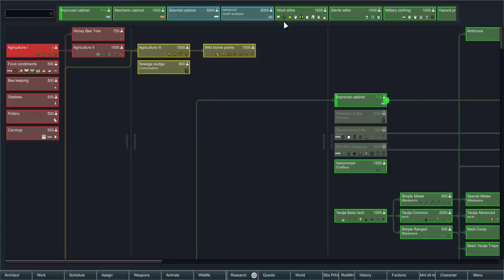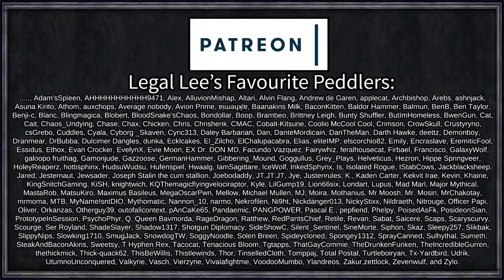Eldritch Demons and Brotherhood of Steel VS 1 Social Fight | Rimworld: Cursed Planet #8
Joe Generally, Colonel Patricia Moose, and Major Bhutt Pain successfully made a daring escape from a world of war and hostility aboard a starship built by none other than General Joe himself.

Tragically, General Joe is a military general, and not a rocket engineer, and now they find themselves crash landing on a world somehow even more hostile than the one they previously escape.

Can General Joe inspire his troops to follow him once again into the stars, and find a home safe and secure from the threats of the world, or will this world finally be the one to stop the merciless squad?

=== Mod Info ===

Achtung!

Alpha Biomes: Materials Compatibility Patch

Begone, Message!

[SS]GhostArmy
Created by LingLuo

Call of Cthulhu - Cosmic Horrors (Continued)

[CP] Rimmu-Nation - Gloves N' Boots

Who's Next?

Flood Things
Created by Fenndragon

Heavy Melee Weapons
Created by Blazen_Rock

Hotkeys
Created by Aze

Kit's VFE Weapons
Created by Kitsune

The Wasteland Compendium
Created by kurtus_mob

Kit's XR-Tech Weapons
Created by Kitsune

The Brotherhood Compendium - Fallout mod
Created by kurtus_mob

 === Links ===

=== Music Credits ===